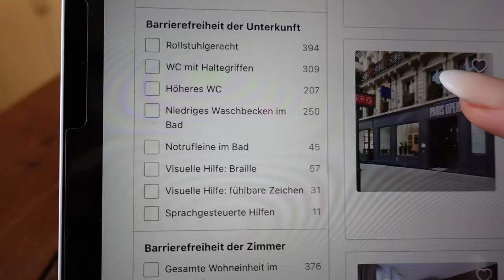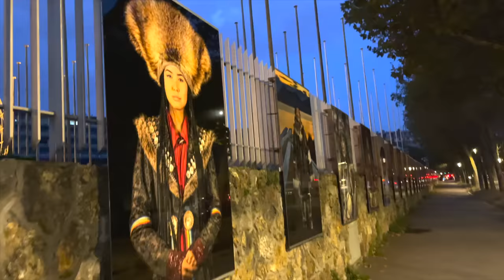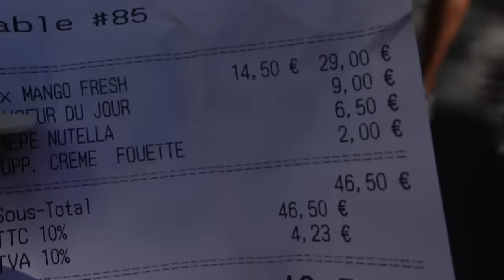MIRELL UND LOUISA ALLEIN IN PARIS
Hey Freunde, wir hoffen euch gefällt das Video und dass wir euch ein kleines Lächeln ins Gesicht zaubern können 😊

Ein riesen Dankeschön noch einmal @healthymandy , dass du dir die Zeit genommen hast mir zu zeigen, wie man schneidet! ❤